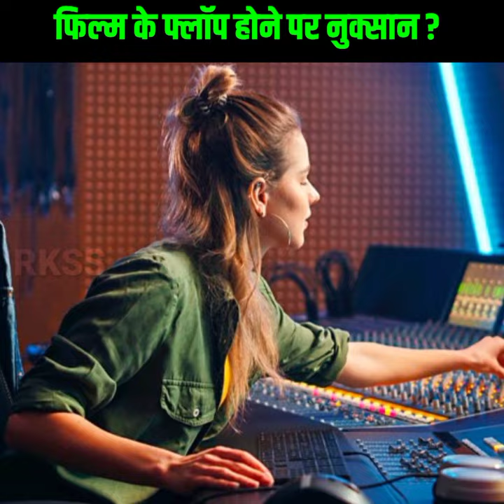फिल्मों😱के फ्लॉप होने पर किसे नुकसान😰होता है | Movie Cinema | RKSS A2Z Knowledge